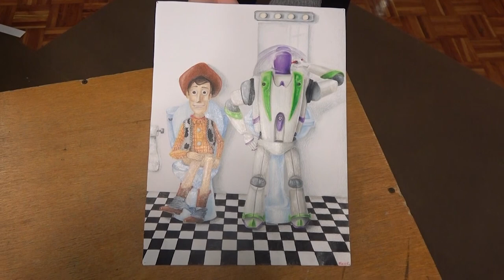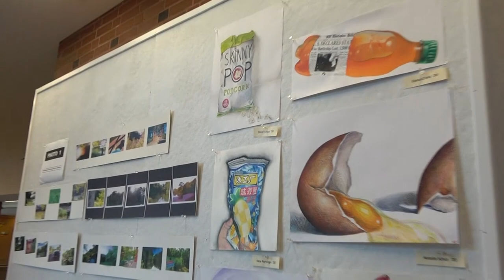Toy Story and Childhood Nostalgia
In conversation with visual artist Hazel Schaus ‘20. This story originally featured on L10 Video News. L10 is made by students for students.